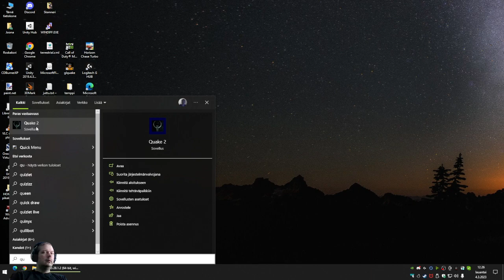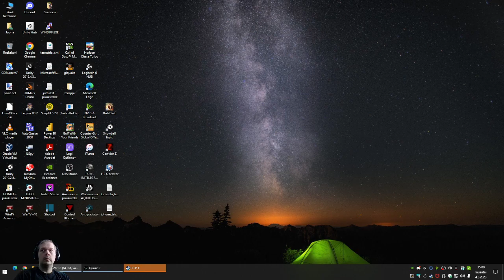Quake II läpipeluu Osa 2